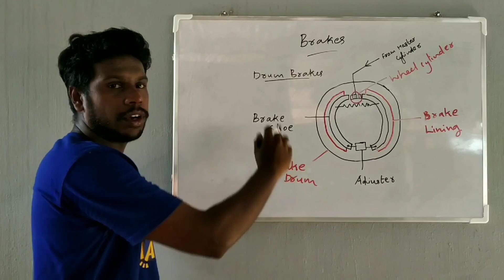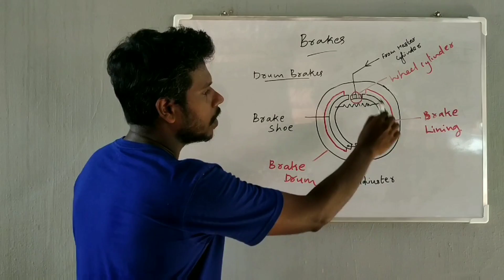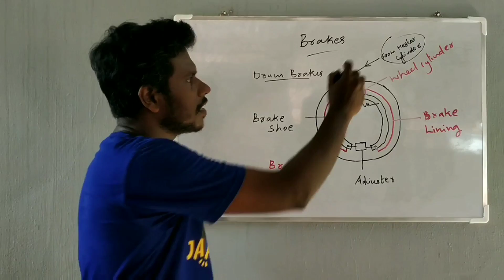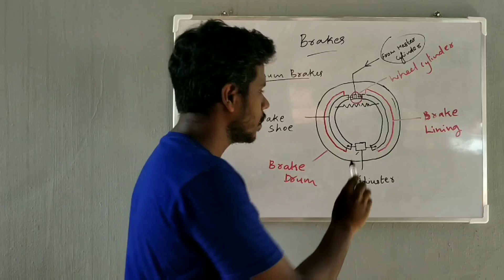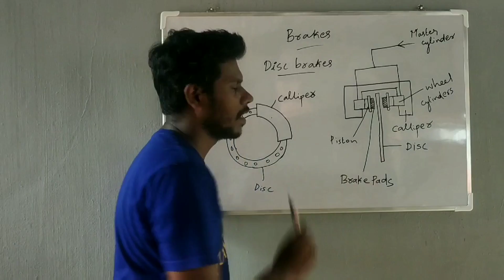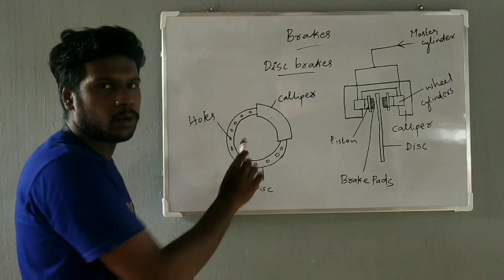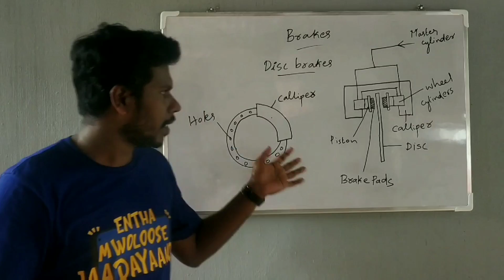Working of brakes explained in malayalam!! വാഹനത്തിലെ ബ്രേക്കുകൾ എങ്ങനെ വർക്ക് ചെയുന്നു!!!